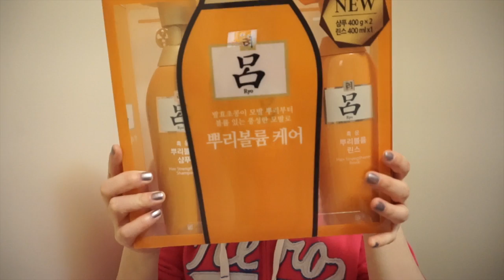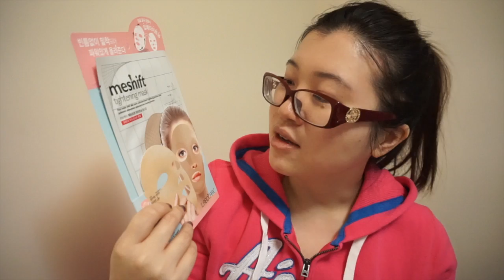[LisaQiQi] 日本藥妝店 囤貨分享｜多倫多的妹子小哥們看過來！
Dundus上新開的一家日本藥妝店，一進去就有出不來的趨勢。。 囤上喜歡的洗髮水，面膜，眼線筆，生活又充滿了歡樂~

微博：潜水的QiQi